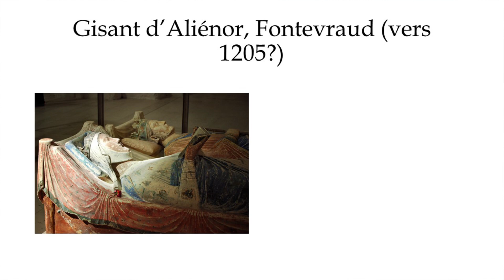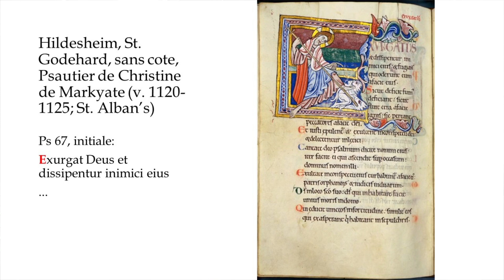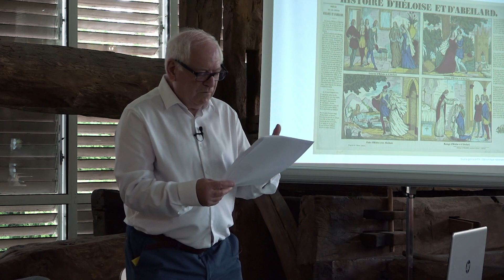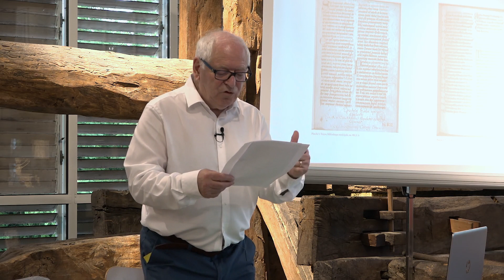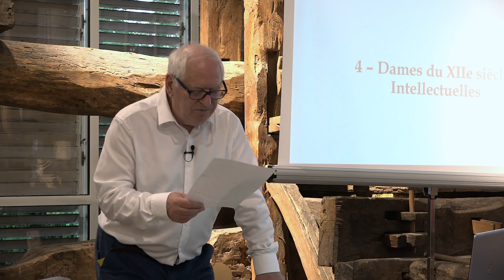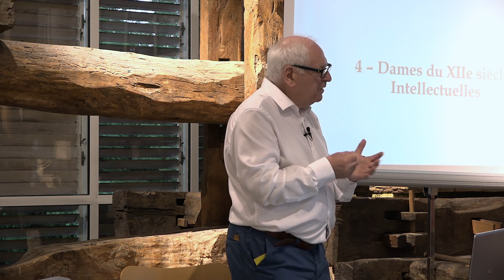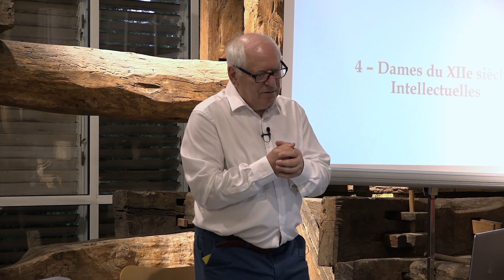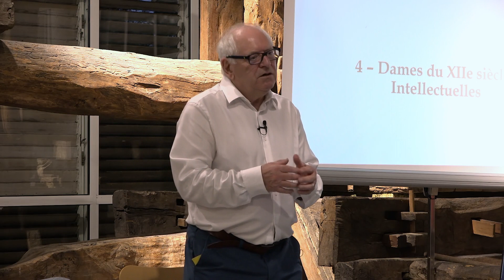Héloïse et les dames du XIIe siècle - Conférence entière avec Guy Lobrichon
Conférence proposée par le Pays du Vignoble Nantais - Pays d'art et d'histoire.
Avec Guy Lobrichon, professeur à Avignon Université – CIHAM

Entre toutes dames du XIIe siècle, les deux femmes les plus éblouissantes dans la mémoire des siècles ont sans nul doute été Héloïse et Aliénor. Or Héloïse, l’élève, l’amante, l’épouse de Pierre Abélard, demeure la seule à avoir brisé un à un tous les codes rigoureux qui enserraient la vie des filles de ce temps. De la jeune étudiante à la matrone, de la femme soumise à la femme puissante, comment a-t-elle pu surmonter son tuteur, son mari, ses censeurs, accéder au statut de modèle, d’icône, triompher enfin de l’histoire pour entrer dans la légende, sinon dans le mythe ?

© Musée Jean-Honoré Fragonard, Collection Hélène et Jean-François Costa